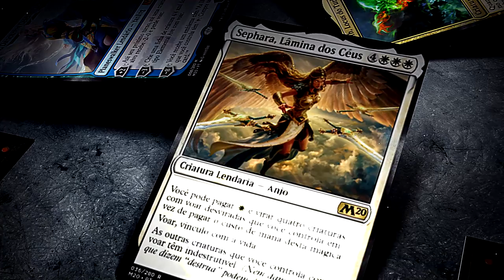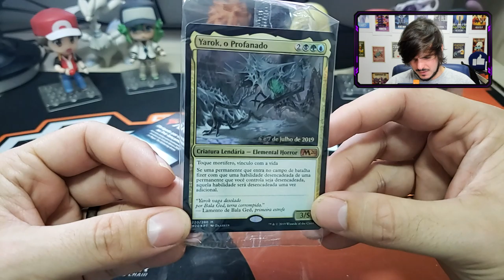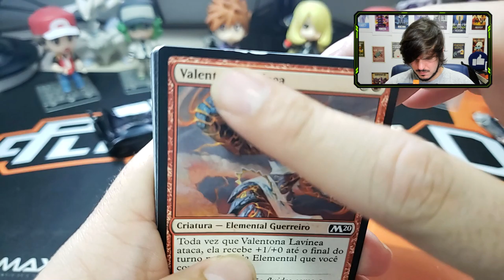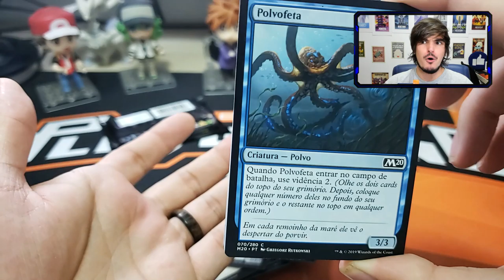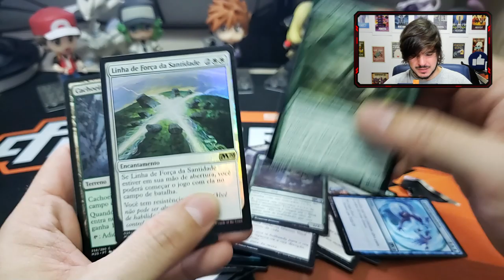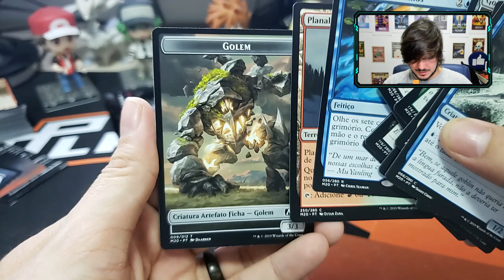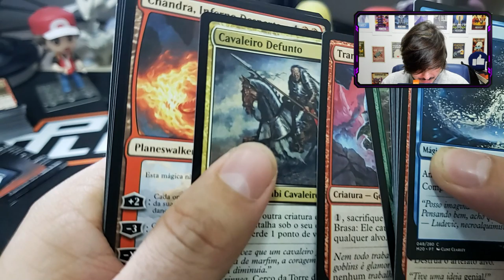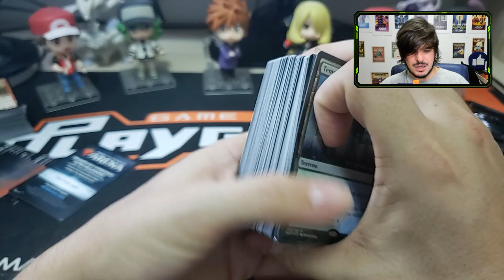UNBOXING 2 Kits PreRelease da Coleção Básica 2020! (MTG)